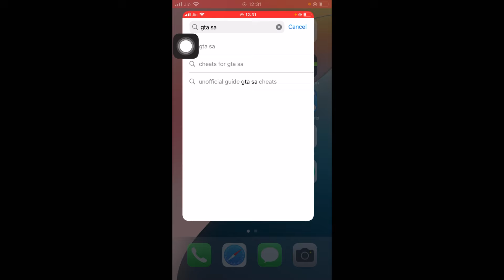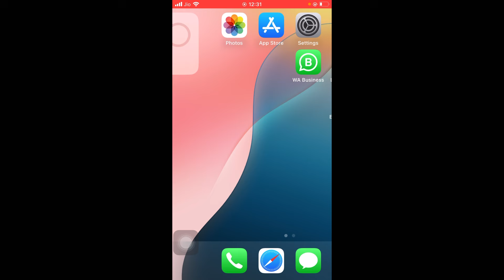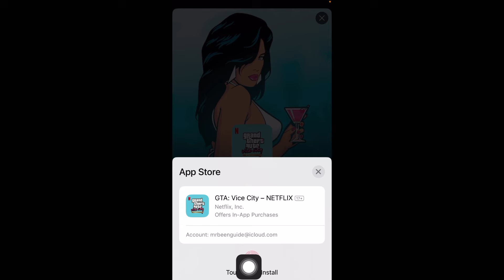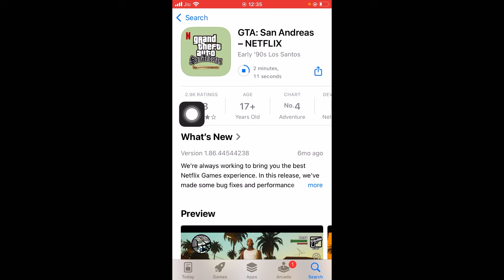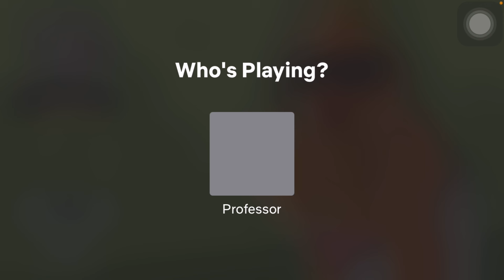How to Download GTA San Andreas [Free] on iPhone | Gta San Andreas Kaise Download Kare iPhone Me